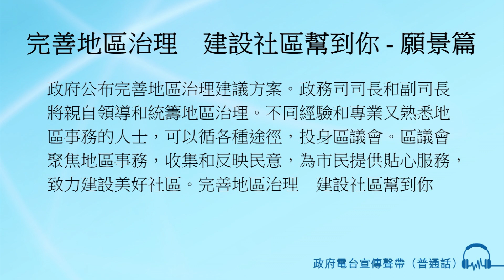完善地區治理 建設社區幫到你 - 願景篇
男旁白： 政府公布完善地區治理建議方案。
政務司司長和副司長將親自領導和統籌地區治理。
不同經驗和專業又熟悉地區事務的人士，
可以循各種途徑，
投身區議會。
區議會聚焦地區事務，收集和反映民意，為市民提供貼心服務，
致力建設美好社區。
完善地區治理　建設社區幫到你